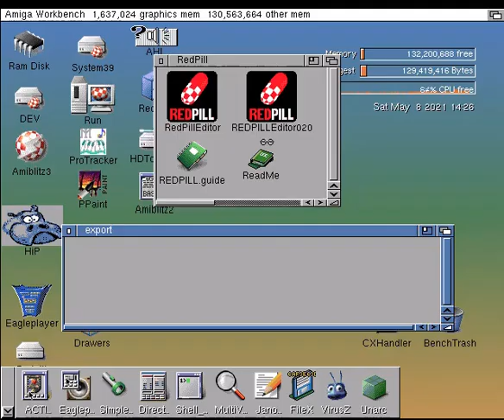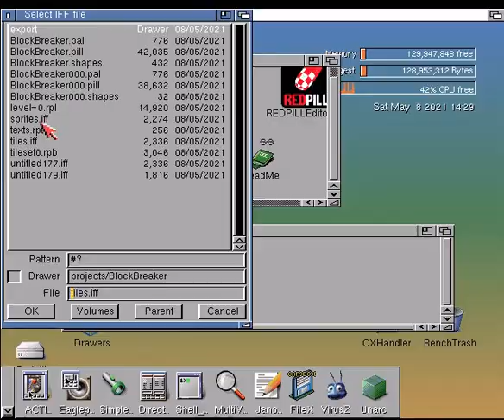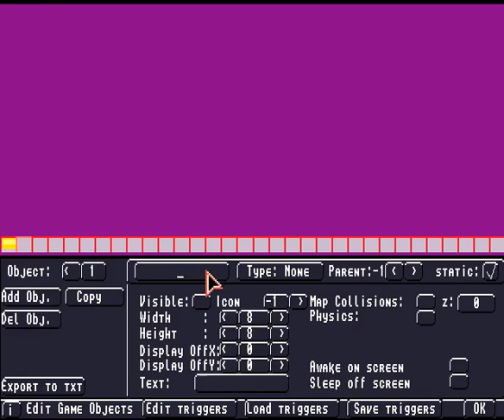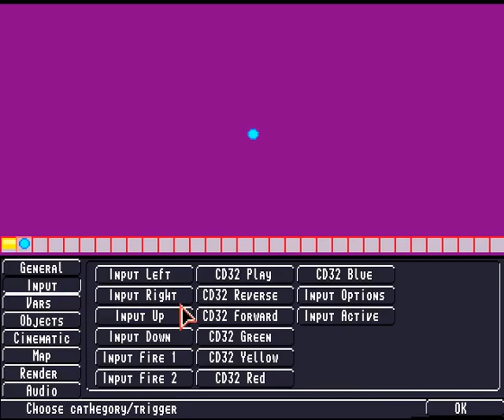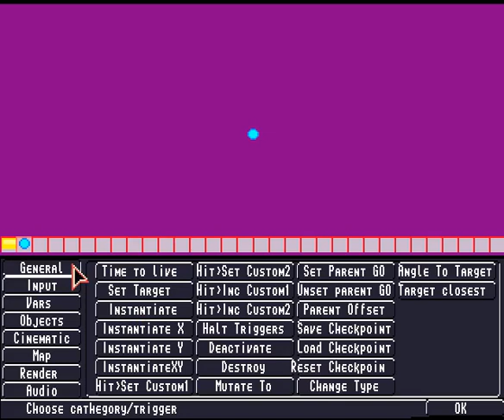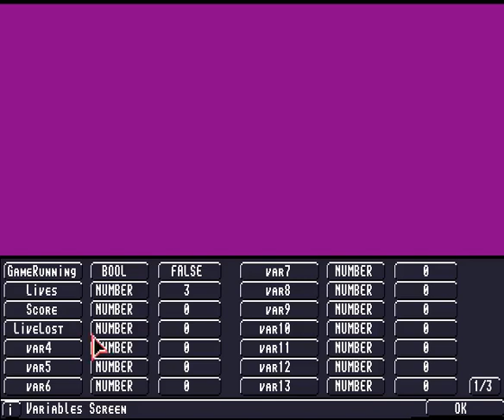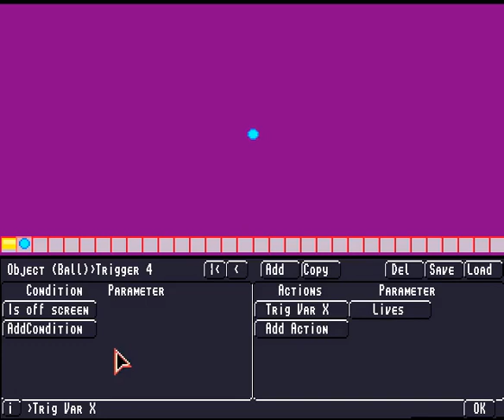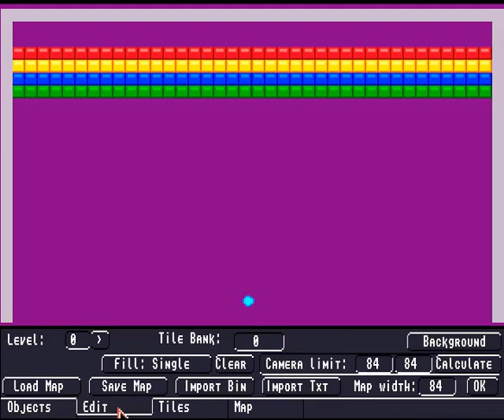Commodore Amiga REDPILL- Block Breaker game - 20 min PILL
Just showing game development, it isn't meant to be a finished game

Made with REDPILL game creator for Amiga computers

0:00 - Project set up
0:38 - Create the level
2:25 - Paddle
3:52 - Ball
8:55 - Ball collisions
10:55 - Heads up display
13:00 - Lives and game over
15:00 - Final touches and exporting